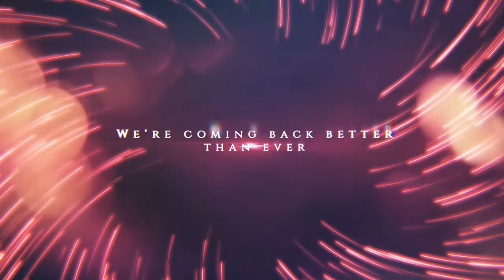XWF Is Coming Back!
Welcome Back the XWF! We will return to you with great action very soon!